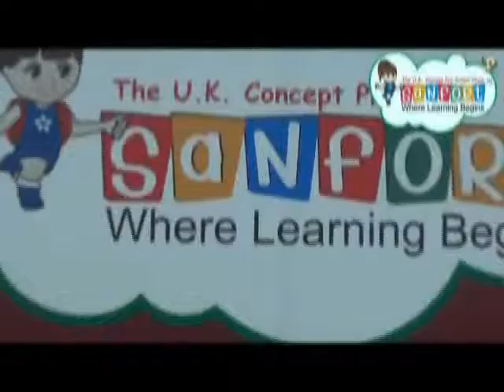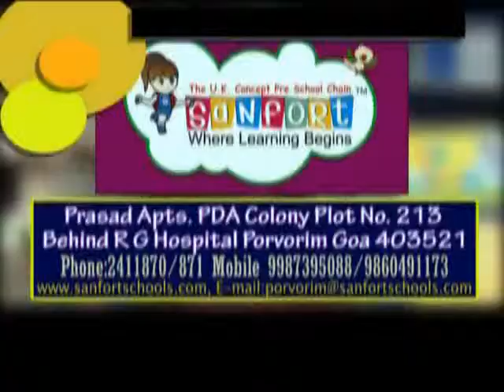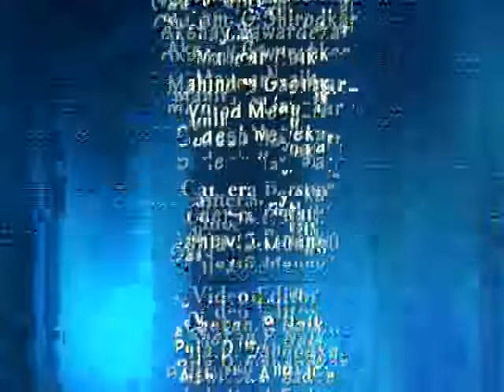13th July English News